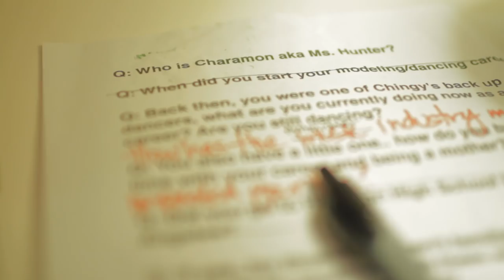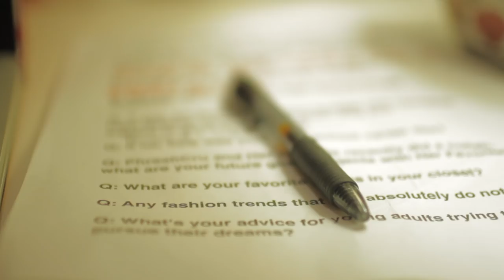A Conversation With Ms. Hunter, w/ Trina Monica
A conversation with Ms.Hunter via Skype with Trina Monica.